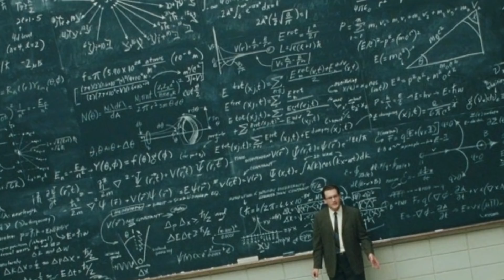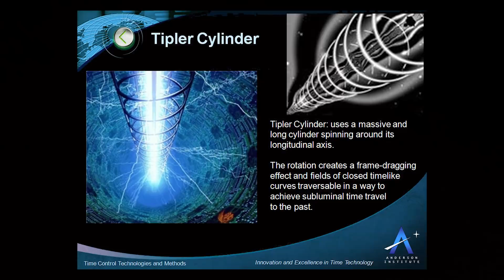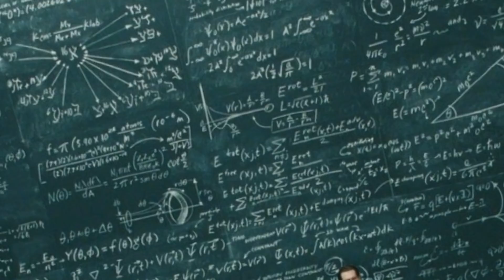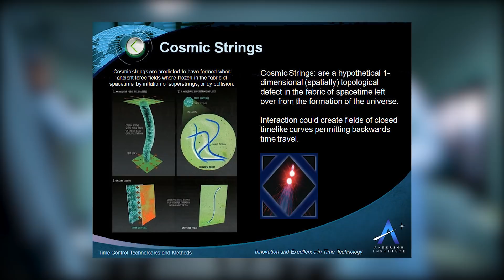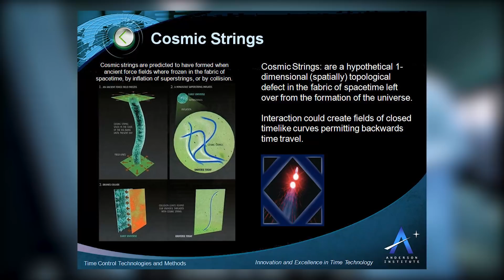5 TIME TRAVEL THEORIES That Could be Possible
Travelling back in time isn’t necessarily science fiction however most scientists see time travel as pure fiction. But, mathematically, it is possible. Scientists for years have discussed whether it is possible for us to travel forwards or backwards in time and the possible ways this can be done either by the scientific knowledge that we now have or by scientific hypotheses. The scientific language used to explain the various time travel theories can be quite mind boggling and the following are five theories that try to explain how time travel could be possible.
Credits:
005